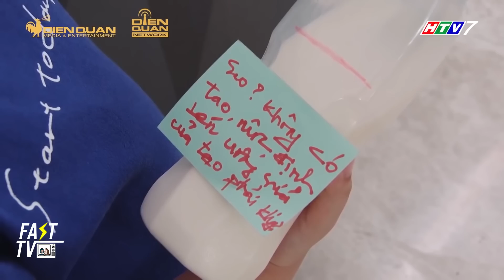Gia đình là số 1 phần 2 Lam Chi hay Tâm Anh ai đích thị là thánh ham ăn của năm